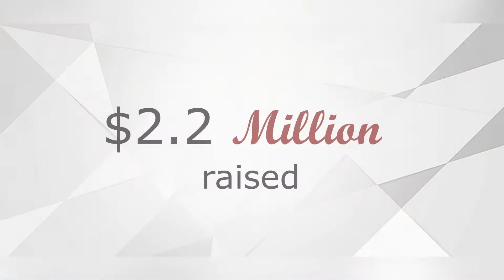Thank You to Dr. Alan and Rebecca Braverman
The Marfan Foundation's tribute to Dr. Alan and Rebecca Braverman for their leadership and dedication to the Heartworks St. Louis gala, now in its 10th year.